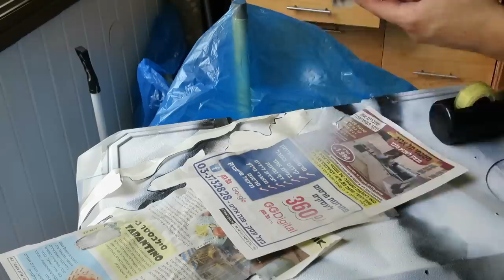DIY Gaming Suitcase / Portable Gaming PC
can you fit a full size gaming PC inside a suitcase? sure you can!

This old Milwaukee toolbox is an excellent choice for a portable gaming pc.
it can fit a full size (full height) video card, a standard PSU and even a keyboard and mouse!
the tricky thing is to have good airflow and low temps. I put 2 case fans (120mm) - one for intake and another for exhaust, so there is good air circulation inside the case.
The PSU draws air from outside and throws it outside as well.

I used a low profile CPU cooler, which does an excellent job.

the video card needed extra support, so I cut out a support bracket from the old pc case. the height fits just inside the suitcase.
I also used the old front panel connectors, and large power/reset buttons :)
The paint is some kind of LOL camo pattern, but I like it.

I tested it with heavy gaming (it's an old pc) and the temps look good!

I hope you enjoy this build and maybe get some inspiration for building your own portable PC or a suitcase mod :)